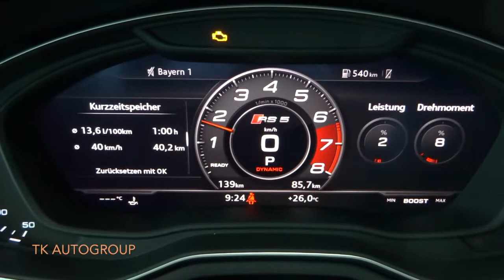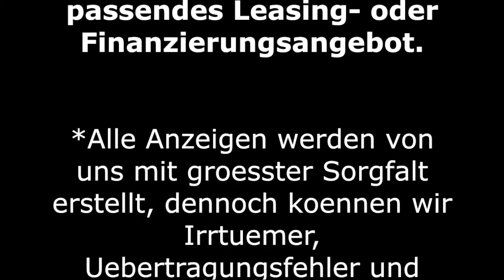Audi RS5 Coupe 2.9 TFSI *Keramik Bremse / Carbon Exterieur* (Mod. 2017)